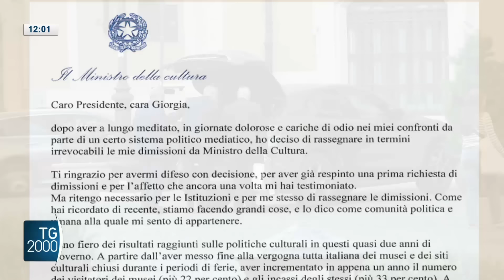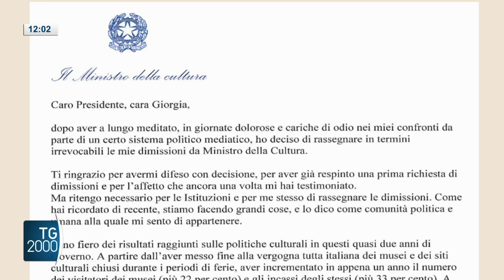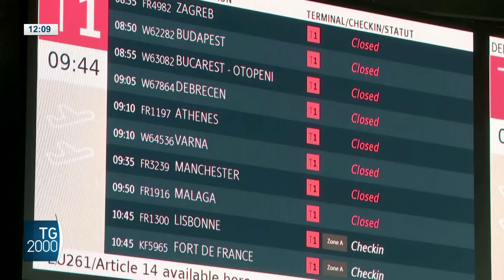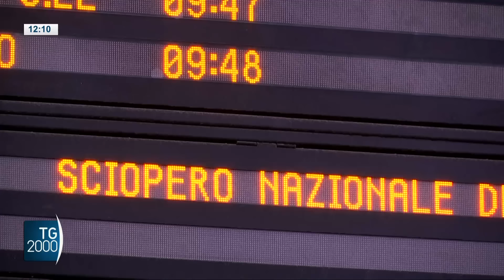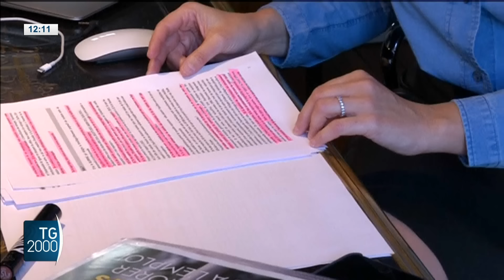TG2000, 7 settembre 2024 - Ore 12